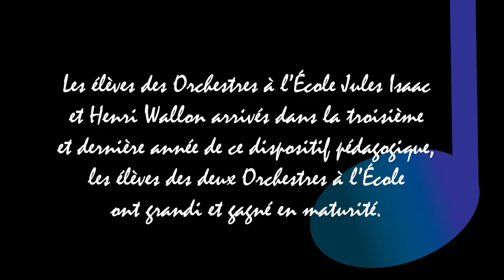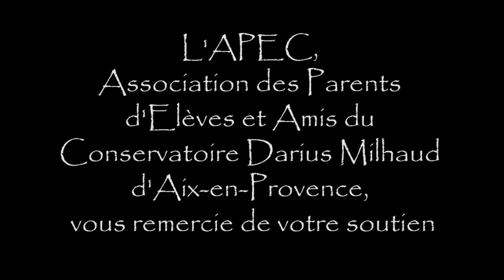Concert de fin d'année Aix-en-Provence 2022